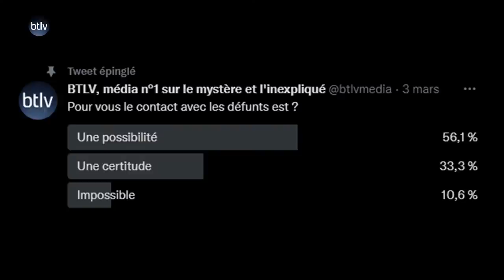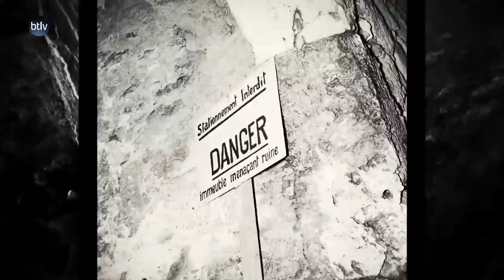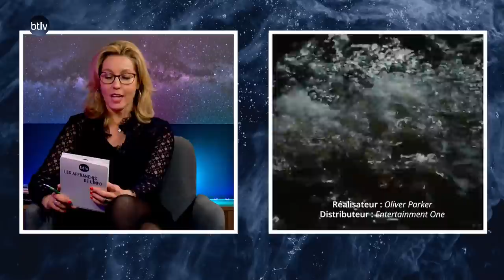CONTACT AVEC LES DEFUNTS, LES PREUVES S'ACCUMULENT ?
❓En bientôt 9 ans, BTLV est devenu le média n°1 sur le mystère et l'inexpliqué, en revenant quotidiennement sur les trois grandes questions que se pose l'homme depuis toujours : d'où venons-nous ? Qui sommes-nous ? Où allons-nous ? À cela, nous en rajoutons une quatrième : quelle société voulons-nous pour nos enfants ?

NOS RÉSEAUX :
✹ btlv.fr